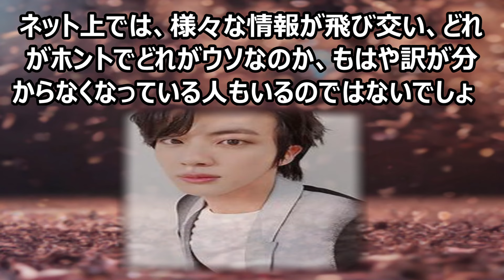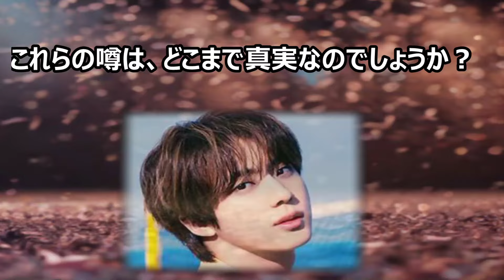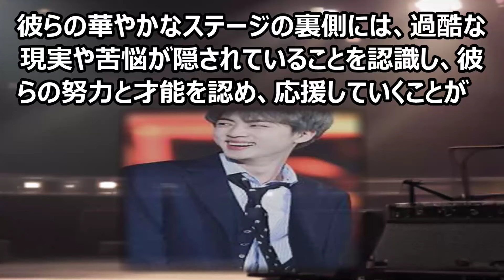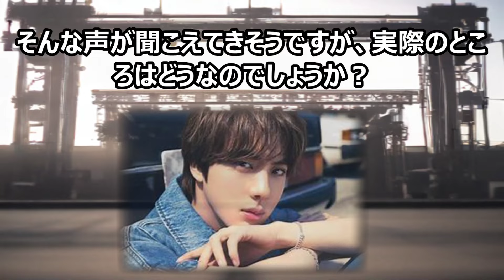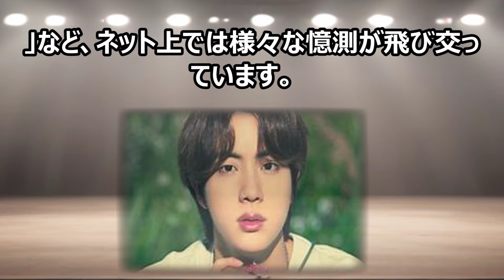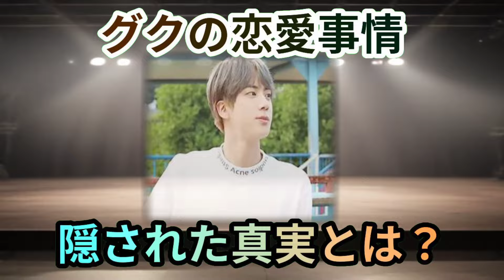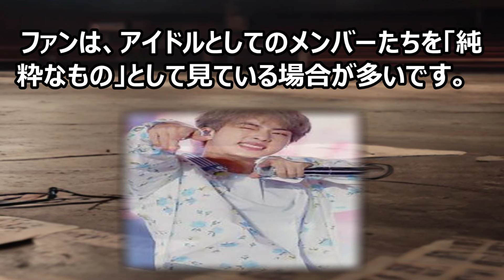BTSメンバーの熱愛報道、ホント？ウソ？真相を徹底調査！「BTSの〇〇… 海外の反応 227